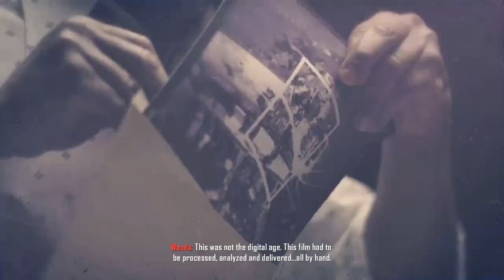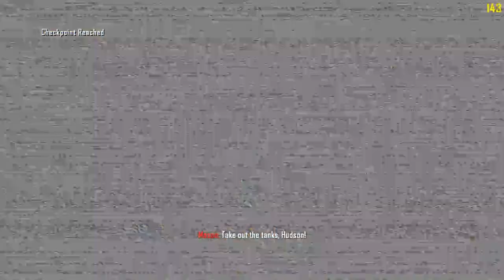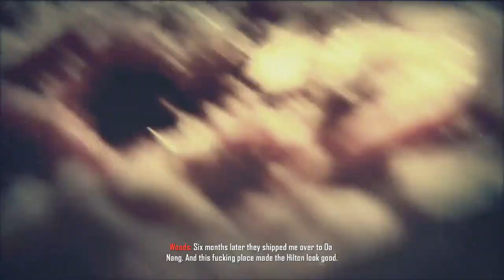Call Of Duty Black Ops 2 - Level 1 Pyrrhic Victory (VETERAN) Walkthrough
Gameplay from 1st mission of Call of Duty Black ops 2 in Veteran difficulty